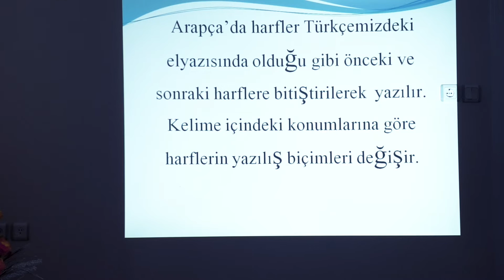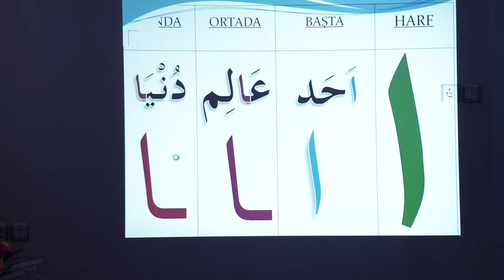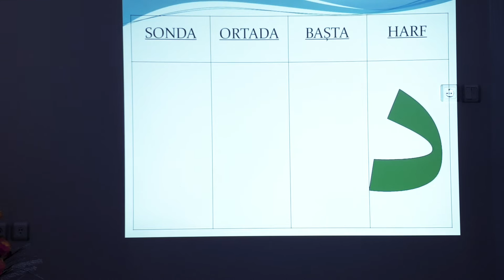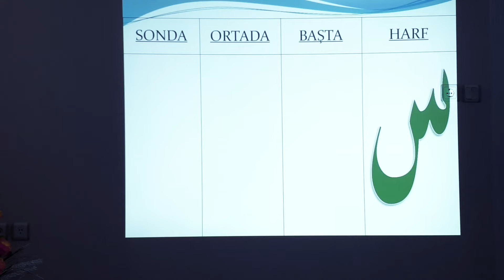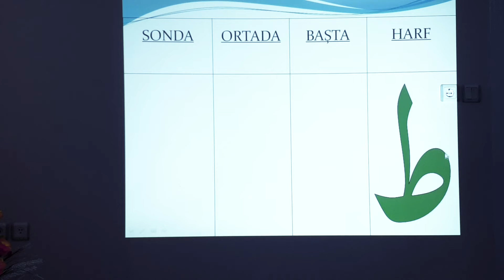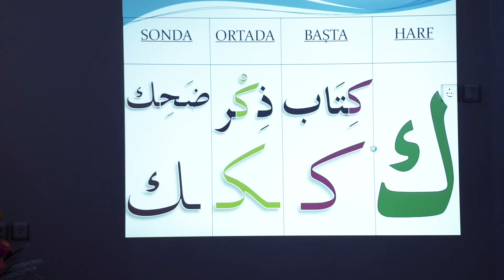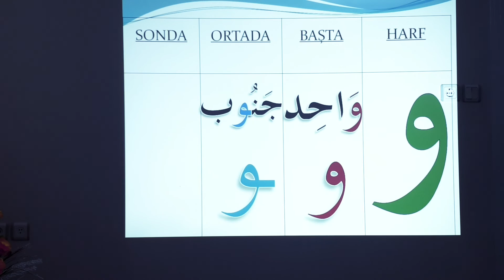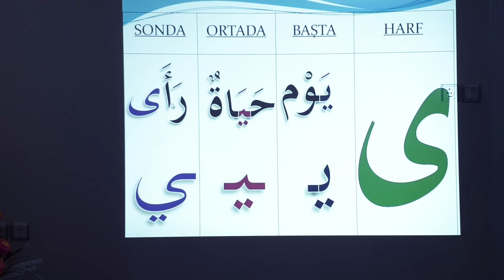4) Arapca harflerin BAŞTA-ORTADA-SONDA yaziliş durumlari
Renkli goruntulu eglenceli harf anlatimi cocuklar icin cok uygun bir video